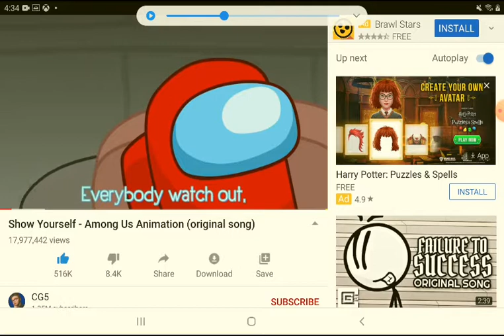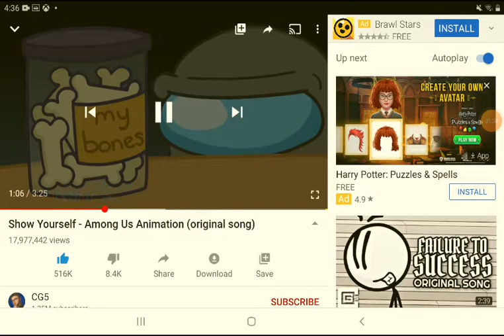CG5 for the whole song